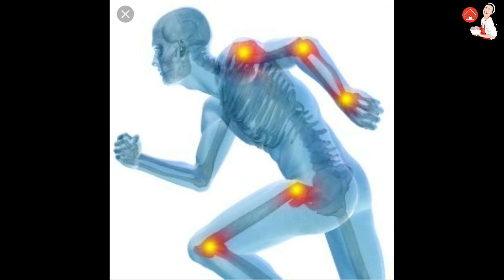4 दिन पिये 90 साल तक हड्डियों की कमज़ोरी, दर्द, कैल्शियम की कमी, थकान, वात रोग, अनिद्रा कभी नही होगा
home remedies,ghrelu nuska,healthy tips,कैल्शियम की कमीको दूर करने का नुस्खा,कैल्शियम की कमी की कैसे पूरा करे,ayurvedic nuskha,immunity kaise strong kare,stress door kare,bones ko strong karne ka ghrelu nuskha,muscular pain relief,weak bones treatment,vaat rog upchar in hindi,insomnia treatment,anidra ke upay in hindi,weakness kaise dur kare,naso ki weakness kaise dur kare,joint pain home treatment in hindi,joro ka dard ka ilaj in hindi,gas ka ilaj in hindi

4 दिन पिये 90 साल तक कैल्शियम की कमी, जोड़ो का दर्द, हड्डियों की कमज़ोरी, थकान, वात रोग, अनिद्रा कभी नही होगा Ghrelu Upay